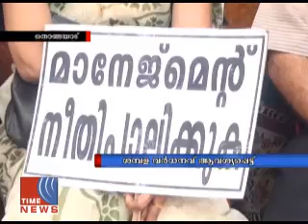Time News 17-10-14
Time News 17-10-14 @ 9 PM